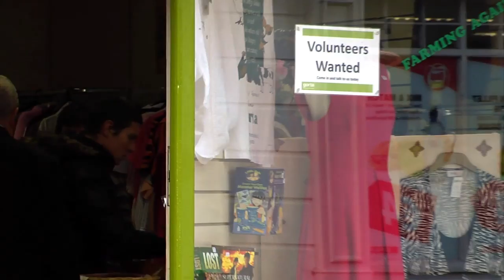International Day of the Volunteer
You can improve their life.

On 5th December 2011, International Volunteer Day, Gorta very rightly recognises the work carried out by volunteers all across the world. On behalf of Gorta's Board and staff, I would like to take this opportunity to thank our volunteers for their unwavering support and commitment to Gorta.

The past numbers of years have been difficult for this country as we deal with an unprecedented economic crisis. All across Ireland, people have been affected in different ways and this of course, has had a ripple effect on our work as a charity. However, it is vital to remember that while this is ongoing, there are still almost one billion people going hungry in the world. It is a frightening fact, a fact that presents an enormous challenge to us all.

Our driving force in Gorta is to find innovative solutions to the causes of hunger and to do this an ambitious fundraising strategy is necessary.  At the very root of this strategy is our successful network of charity shops across Ireland, with our ten shops at the very heart of communities. This network simply could not operate successfully without the dedication of all of our volunteers.

To conclude, I would like to thank all of our volunteers most sincerely for their time, energy and enthusiasm. Their contribution to this organisation can never be underestimated and with their support, we can continue to grow, and continue to change lives.

Brian Hanratty